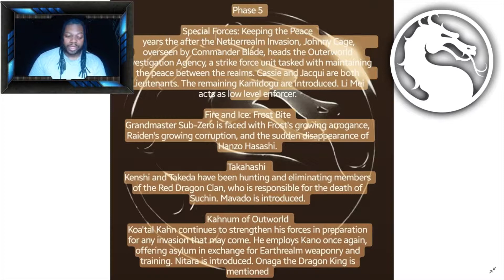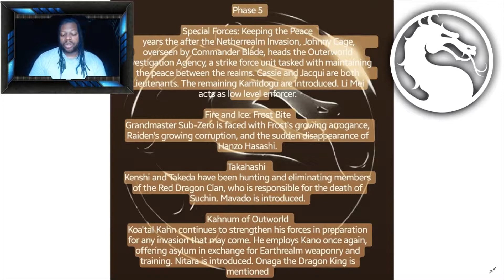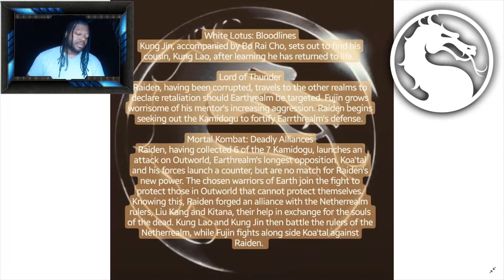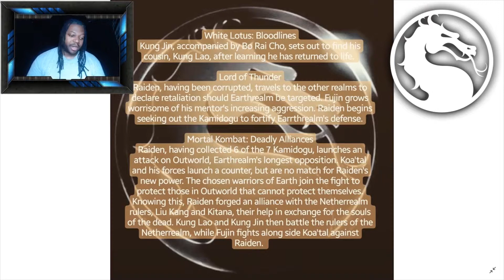KS Pitches... The MORTAL KOMBAT Cinematic Universe [Phase V]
Here we have phase 5.

To stay up to date on production news and announcements, as well as Dreadloc Nerd content, find Kenimation Studios, Ink on...

Stardust for Quick Reactions and Reviews @dreadloc_nerd

Skype @darkness.knyght

PSN, King_Kenocide_I

Want to send me thangs,
Kenimation Studios, Inc
20 Osborne St.